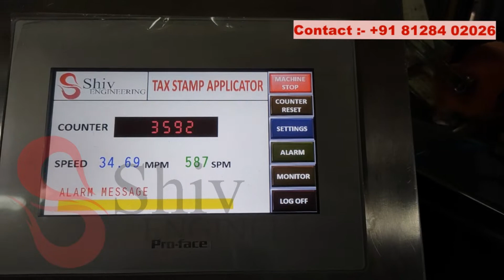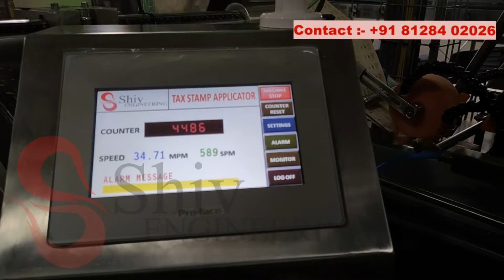Excise Stamp Label Applicator, Hologram Label Applicator | SHIV ENGINEERING, INDIA.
Shiv Engineering is promoted by a team of highly qualified and experienced technocrats with more than 2 Decades of experience in designing, manufacturing , setting up and commissioning of Packaging Machinery and turn key projects in Various Industries like Pharmaceutical, Beverages, Breweries, Toiletries, Edible and Lubes oil, Food Industries, Liquor, Pesticides, Mineral Water Etc in Global.
We are a well-known organization that manufactures and supplies finest quality Automatic Shrink Sleeve Applicator, Automatic Sticker Labeling Machines, Liquid Filling Machine, Automatic Bottle Unscrambler, Smart Vision System for Rejection of False Product, Hologram and Tax Stamp Applicator, Bottle capping Machine, Shrink Wrapping Machine in wide range of speed up to 600 Bottles per Minute.

Shiv Engineering strives to set Industry Standard in Packaging Excellence by establishing State of the Art Technologies based Packaging Machines with IT enabled interventions to ensure Machines are with Energy saving techniques and Productive at its Optimum performance.We are Providing Service to Ghana, Kenya.

SEHL600 is capable to handle Speed up to 600 Label per minute. It can be used to label Container, jar, Pharma Bottles, Liquor bottle, Boxes Etc.

Top Label Applicator is easy to setting up and running or Integrate into installed production lines. It can be used in various industries like Breweries, Pharmaceuticals, Cosmetics, Chemical, Food, Beverages, Pesticides Etc.
Top Label Applicator can be used as Hologram Applicator and Temper evident Seal Applicator. Also suitable to integrate with Smart vision System for False Product Rejection and Hologram Sensing.

1) Running in Liquor Industry for Hologram Stamping
2) Dual Servo Motor  operated Dispensing Unit
3) High Speed as 600 Labels per minute
4) Built-in Product Counter
5) Highly Accurate Label Placement
6) No Bottle, No Label Arrangement